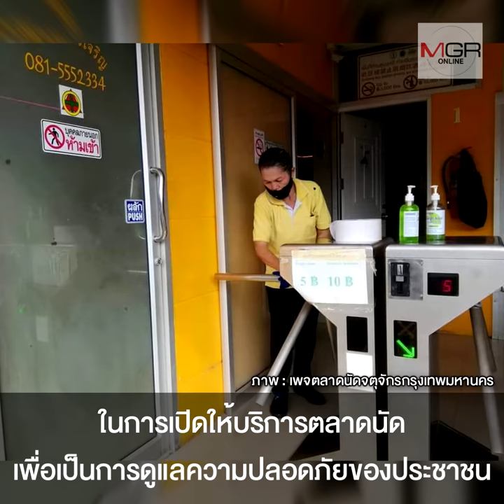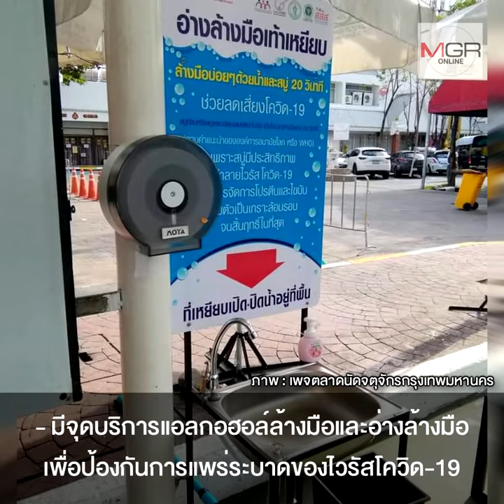สายช้อปควรรู้ คู่มือเดินตลาดนัดจตุจักร หลังกลับมาเปิดบริการอีกครั้ง